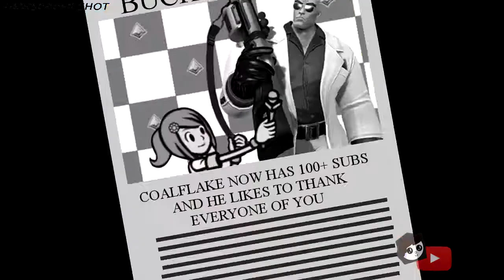Rhythm Heaven Ring Side - Buck Version (Coalflake)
Don't ask why I made this. Just felt like it.